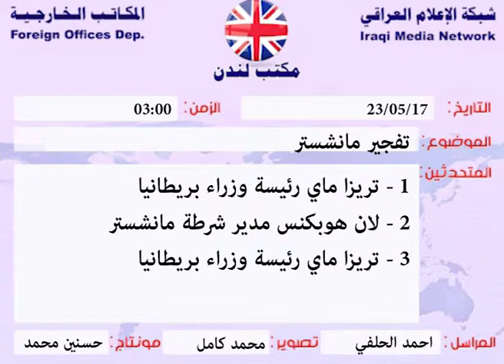العمل الارهابي مانشيستر